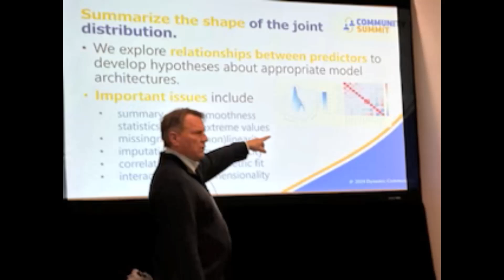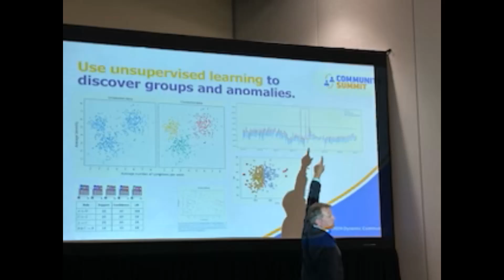StockIQ, Live from Community Summit 2024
StockIQ Summit 2024 Recap
Dynamic Communities Community Summit 2024 was a remarkable conference filled with insightful presentations, engaging workshops, and memorable moments. Here’s a recap of the highlights:

Key Presentations
Jeffrey Porter and Jeff Woodmansee captivated the audience with their session on advanced forecasting techniques, showcasing innovative methods to improve accuracy and efficiency.
Todd Morley shared his expertise on AI in his sessions: Unlocking Hidden Insights: AI-Driven Demand Forecasting Strategies and Using AI to Improve Supply-Chain Transparency

Academy Class
Jeffrey's Academy Class, Inventory Theory Workshop was a hands-on session where participants explored theoretical concepts and their practical applications in inventory management.

Attendees had a chance to learn more about StockIQ's Supply Chain management software as a Gold Sponsor. Congratulations to Lance Tennier, VP of Operations at TDL Gentek, as the winner of the Bose portable speaker. Jeffrey and Jeff presented Lance with the Summitland prize.

Video Testimony: Bob from Affordable Auto Glass shared a heartfelt video testimony, highlighting how StockIQ has transformed its business operations.

The Summit 2024 was a resounding success, bringing together industry leaders and professionals to share knowledge, network, and celebrate achievements. We look forward to seeing you all at next year’s event!